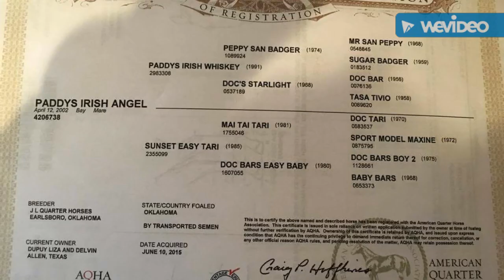PADDYS IRISH ANGEL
AQHA mare